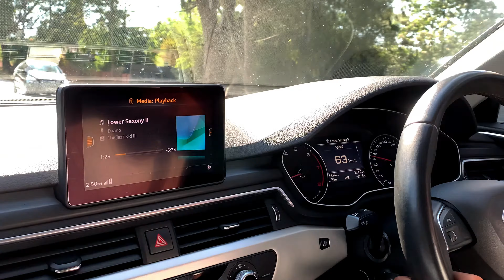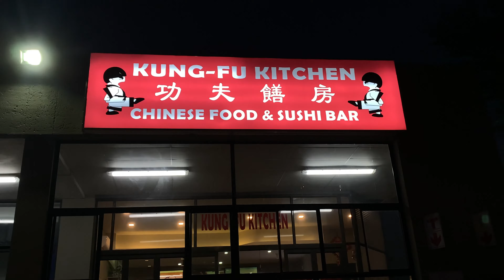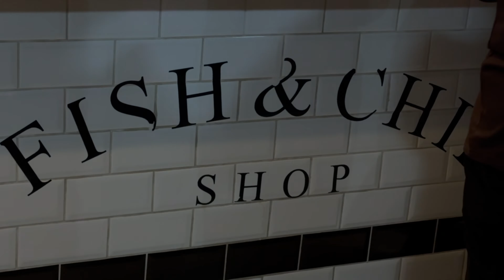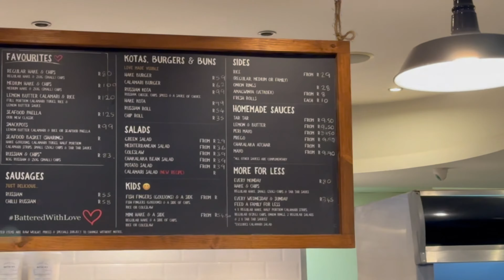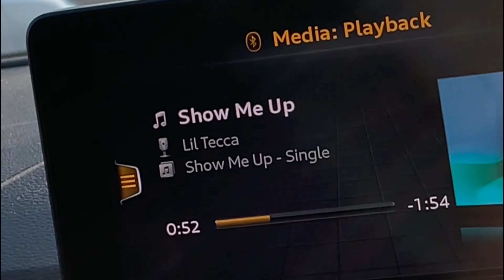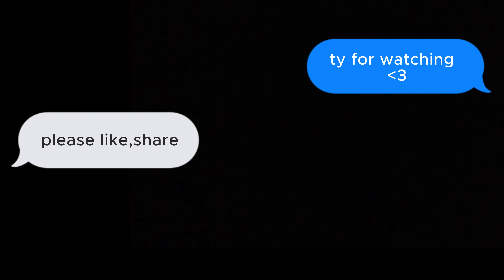college maintenance vlog☆ hair, nails, lashes ,running errands &more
heyyy:)

this is a maintenance vlog where I get my hair, nails, lashes and more before the block starts ,hope you you enjoy ♡